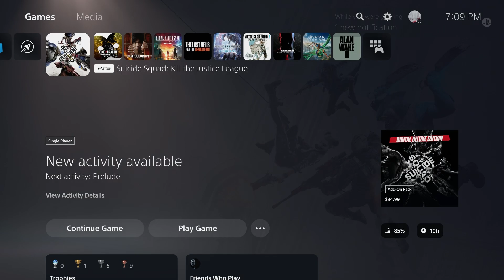Suicide Squad PS5 Character King Shark Chapter 6 Crisis On Two Earths FINAL